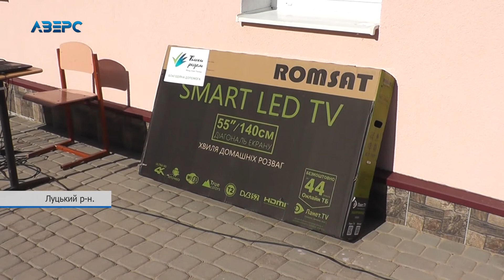Сільський спорт розвивається : у селі Крупа відкрили спортивний зал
В школі села Крупа Луцького району – свято. Тут відкрили такий довгоочікуваний новенький спортзал.